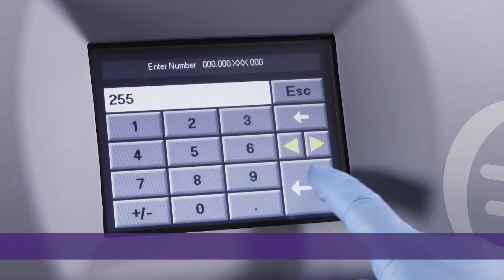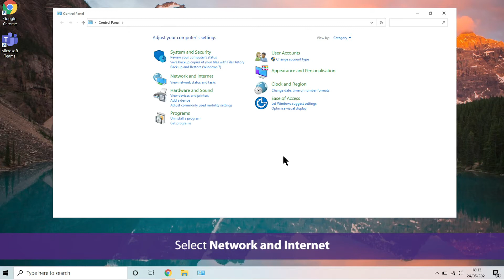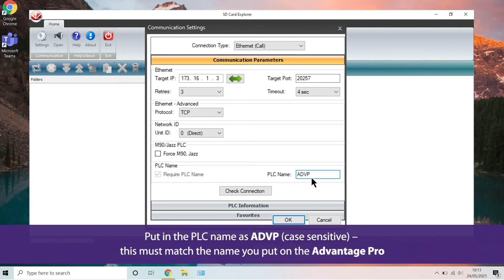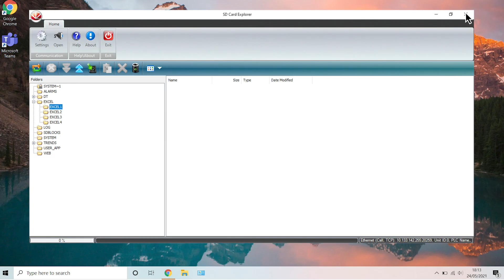SP VirTis Advantage Pro Freeze Dryer – Unitronics Software Installation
This video is a best practice guide to help you install your Unitronics software on your SP VirTis Advantage Pro Freeze Dryer